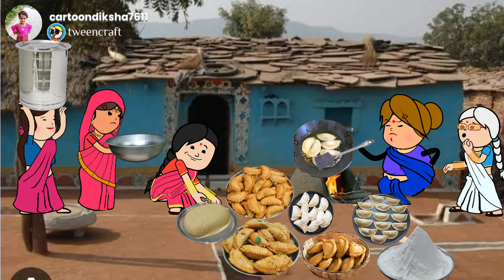नाग पंचमी तांय गोझिया बनाईं बड़की जिज्जी तो 1 - 1 कठरा गोझिया उठाय ले गईं ललका दखिनहा 🤣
नमस्कार दोस्तों आज के इस वीडियो में आपको देखने को मिलेगा कि कैसे बड़की जिज्जी और चटकीला नाग पंचमी के लिए गुझिया बनाती हैं तो ललका और दखिनहा एक - एक बर्तन में गुझिया उठा ले जाती हैं।